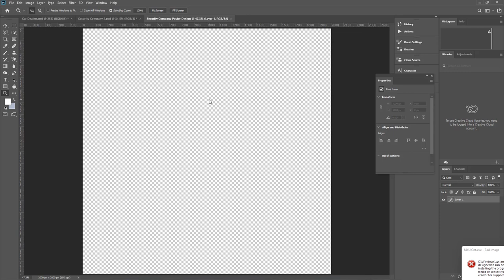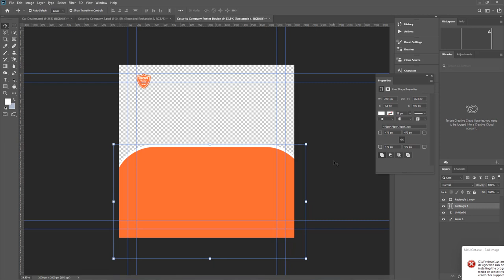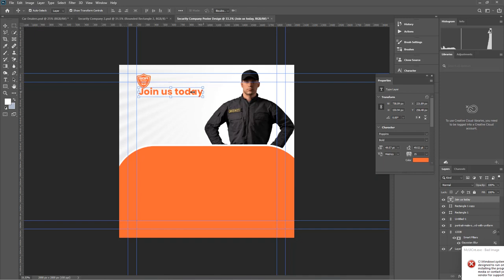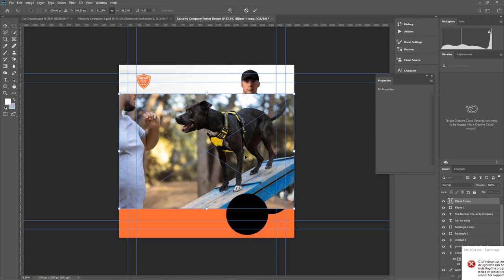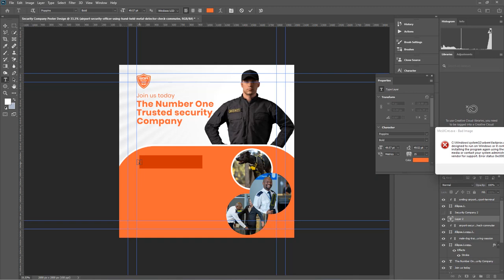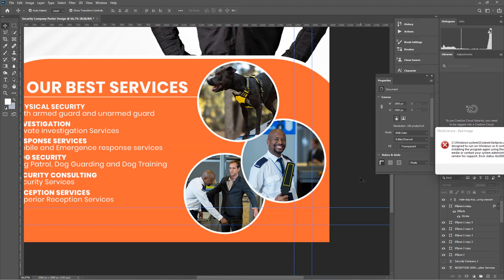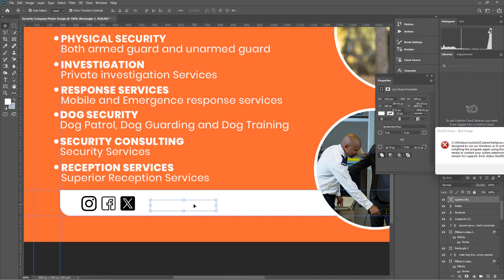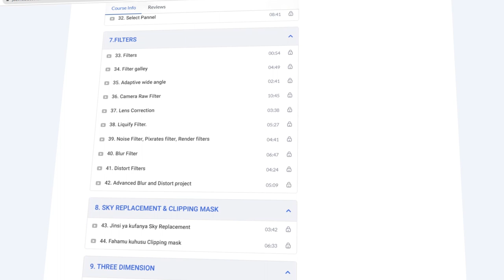Design Poster ya Kutangaza Kampuni ya Ulinzi kwa Photoshop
Kupata Mafunzo ya Adobe Photoshop wasiliana nasi: 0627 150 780

Jinsi ya Kudesign Poster ya Kutangaza Kampuni au Biashara ya Ulinzi kwa kutumia Adobe Photoshop kuanzia mwanzo mpaka mwisho